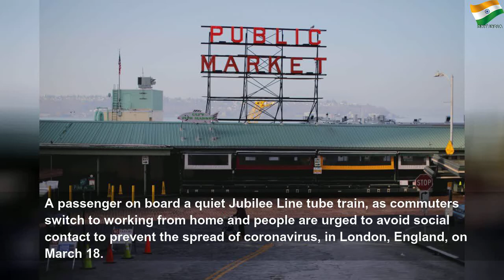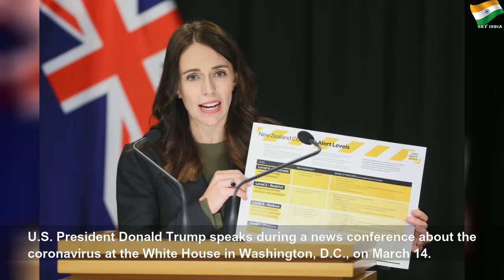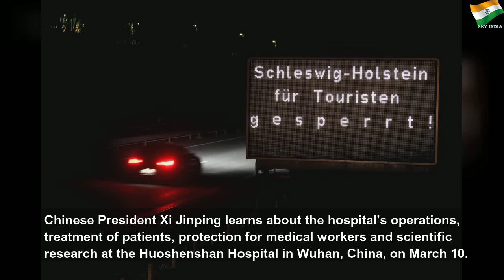Coronavirus: India v South Africa ODI series rescheduled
Coronavirus: India v South Africa ODI series rescheduled | Crystal Payne